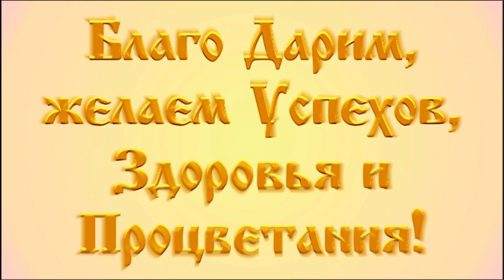ДЕТСКАЯ ШКОЛА ИСКУССТВ №4 ВЫПУСК 2019